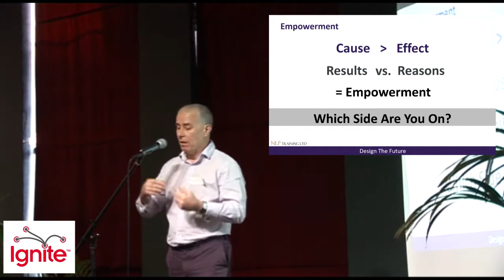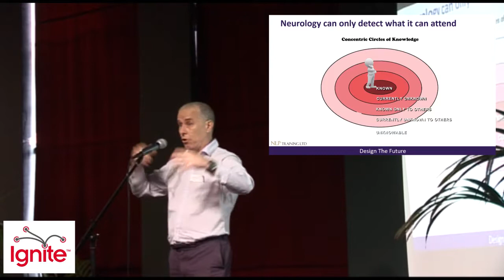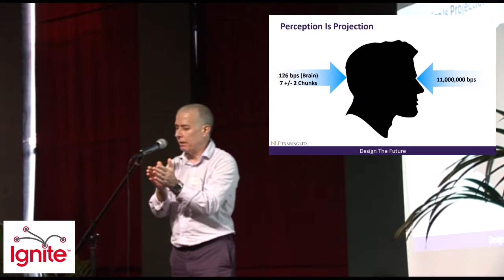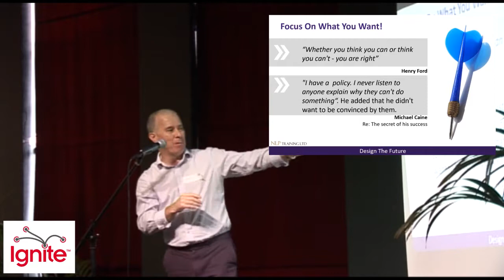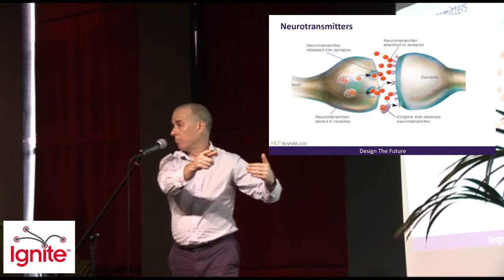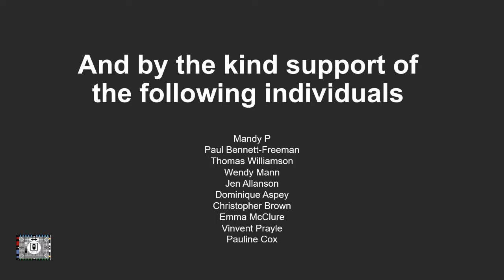Perception is Projection - Marc McDermott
How the mind works. Your senses process an enormous amount of data – roughly 11 million bits per second processing power. In order to cope with it we delete, distort and generalise that data, then process what we think is relevant and discard the other 99.999%. This tiny amount – roughly 126 bits per second (0.001% of the original data) – is what we will experience, and call ‘reality’.